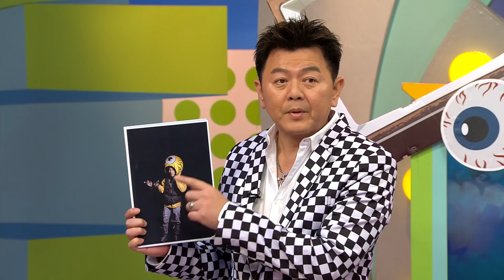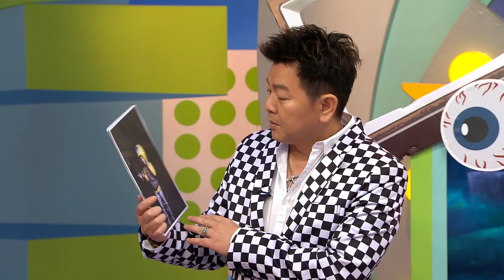11-2《逃跑吧好兄弟》天機不可洩漏版：【凶案汽車旅館】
不想錯過最新內容快來訂閱【緯來綜合台】官方頻道
《逃跑吧好兄弟》 不定期在YouTube有獨家內容 千萬別錯過
每周五晚間11點 請鎖定 緯來綜合台 CH26 《逃跑吧好兄弟》
每周一~五晚間10點 請鎖定 緯來綜合台 CH26 《來自星星的事》